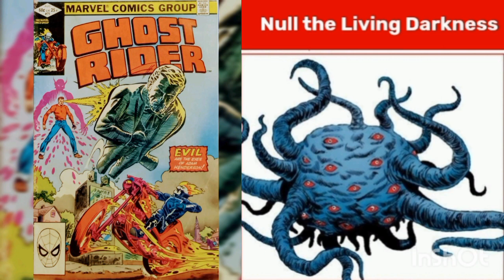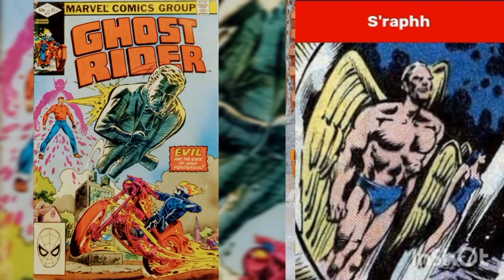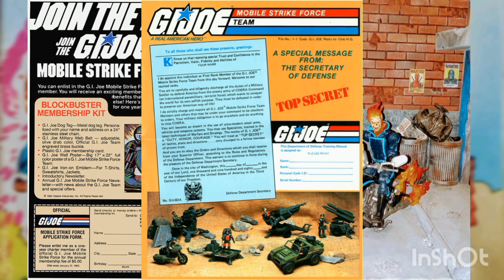COMIC & COLLECTABLE DAY 526 GHOST RIDER 71 MARVEL LEGENDS GHOST RIDER W/FLAME CYCLE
WELCOME TO THE DAILY COMIC & COLLECTABLE!

CURRENT SHOWS ARE MONDAY THRU FRIDAY!
SAME TIME SLOT @8AM CST.

WEEKENDS OFF TO SPEND TIME WITH MY DAD FOR AWHILE, SINCE THE MASSIVE LOSS OF MY MOM WHO WAS MY VERY BEST FRIEND & MY PARENTS WERE MARRIED FOR 49 YEARS.
IT'S BEEN HARD BUT I'M TRYING,  JUST NOT EASY TO LOSE A PARENT. 🥺😢❤️

I HOPE YOU ALL UNDERSTAND, I LOVE YOU ALL SO MUCH!

MY DAD, THIS SHOW, AND YOU (THE COMMUNITY) ARE THE ONLY THINGS HOLDING ME TOGETHER. (AND I STILL OCCASIONALLY FALL APART)

GET READY FOR SOME FUN!  WAKEUP WITH A SMILE!  ENJOY THE SHOW!  I KNOW I WILL! 😁😁😁🙀🙀🙀🤯🤯🤯

THANK YOU EVERYONE FOR THE WELL WISHES AND CONDOLENCES FOR MY COMPANION OF 18 YEARS.  HE IS ALREADY DEEPLY MISSED AND I HAVEN'T BEEN RIGHT SINCE.

WELCOME TO MY DAILY COMIC & COLLECTABLE! I DECIDED TO FIND AN ACTIVE USE FOR MY COLLECTION. LOL!

I FIGURED I WAS A STATUE,  ACTION FIGURE & TOY COLLECTOR WHO BECAME A HARDCORE COMIC COLLECTOR.

I FIGURED SINCE I LOVE BOTH HOBBIES,7 WHY NOT COMBINE THEM FOR PEOPLE LIKE ME.  PEOPLE WHO ENJOY EVERYTHING COLLECTABLE DEALING WITH POP CULTURE!

I THOUGHT THIS WAS A NEW SPIN ON ANOTHER OLDER IDEA,

I RELEASE A NEW VIDEO EVERYDAY,  7 DAYS A WEEK,  365 DAYS A YEAR.

I NEVER GIVE UP,  NEVER SURRENDER! LOL.

INTRO BY 1INTRO
OUTRO BY AUDIONAUTIX

INTRO BY 1INTRO
OUTRO BY AUDIONAUTIX